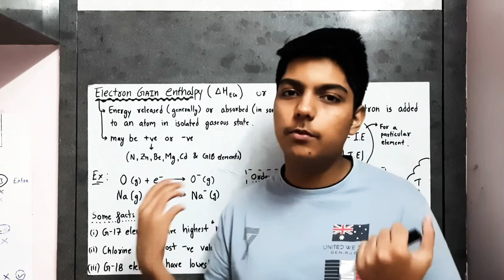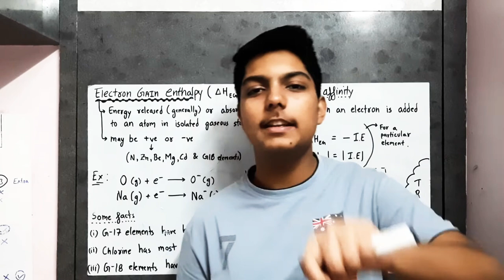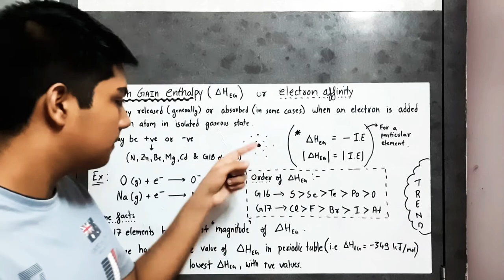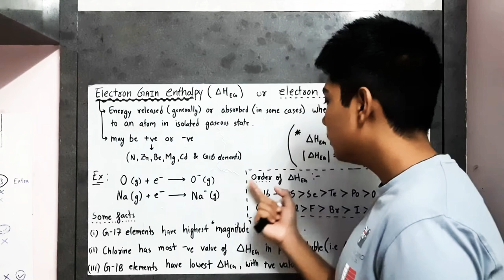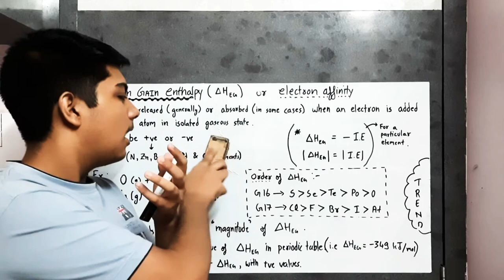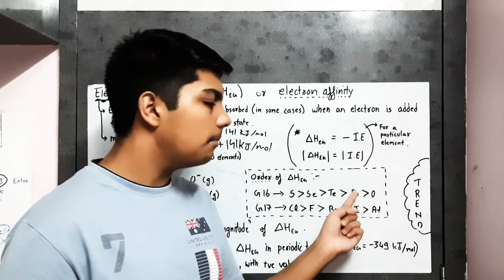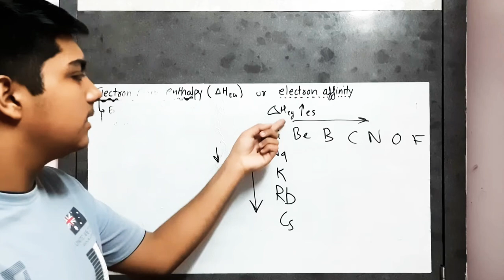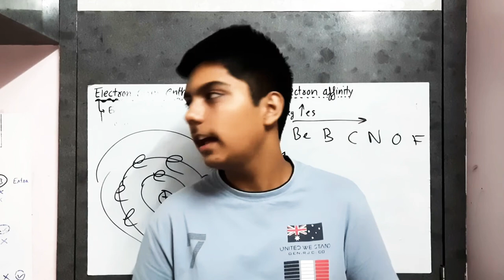Electron gain enthalpy | Periodic classification of elements |Class 11|Chemistry| JEE/NEET |one shot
Hey Guys,
Welcome to TARGET JEE 2024 youtube channel.

electron gain enthalpy class 11
electron gain enthalpy class 11 chemistry
periodic table of elements
electron gain enthalpy class 11th
electron gain enthalpy class 11 in hindi
periodic classification of elements class 11 one shot
periodic table class 11 one shot
electron gain enthalpy in hindi

I hope the content is beneficial and academically assistive.